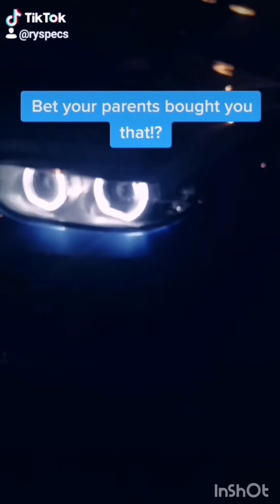New 2020 Tiktok Compilation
Short compilation of some of my favourites 🤪